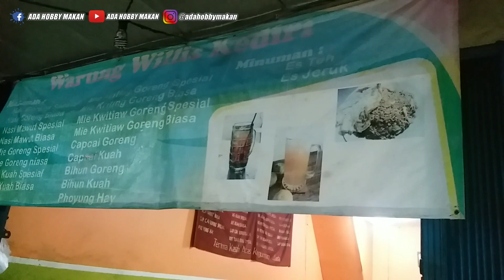CAP CAY WARUNG LEBIH ENAK DARI RESTORAN!? SPECIAL PAKE TELOR & HATI AYAM! JOMBO! | SAMARINDA FOOD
Hi Guys Salam Sejahtera bagi kita semua semoga kalian yang menonton video ini bisa terhibur ya..

WARUNG WILIS KEDIRI

ALAMAT LOKASI : JL. KAMPUNG JAWA DI SAMPING RS. DIRGAHAYU (KIRA2 40 METER) KOTA SAMARINDA - KALTIM - INDONESIA

CAP CAY GORENG
HARGA NORMAL : RP. 15.000,-
DOUBLE HATI AYAM & TELOR CAMPUR : RP. 24.000,-

SEMUA BISA DIBUAT PORSI JUMBO FULL ISI!! HARGA DISESUAIKAN!

BUKA DARI JAM 5 SORE sd 11 MALAM!!

TRIMKASIH BYK BUAT SAHABAT MAKAN SEMUA YG SUDAH BERKONTRIBUSI DALAM MEMBANGUN KONTEN INI... SEMOGA KALIAN SEMUA SEHAT N SUKSES SELALU YA...

Terimakasih banyak bagi kalian yang sudah menonton video Ada Hobby Makan, Semoga Tayangan ini bisa menghibur dan menjadi refrensi kuliner bagi kalian semua ya.. Jangan Lupa guys Subscribe Channel ADA HOBBY MAKAN.. Thanks For Watching..

Semoga Sehat & Sukses Selalu ya...